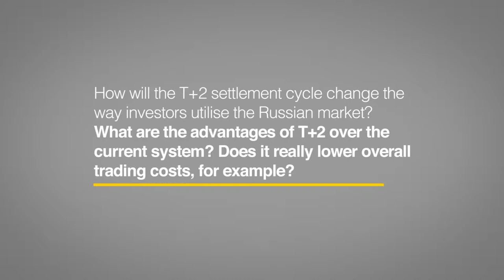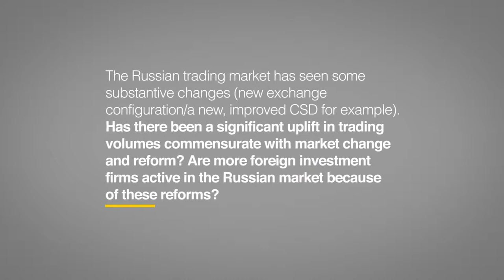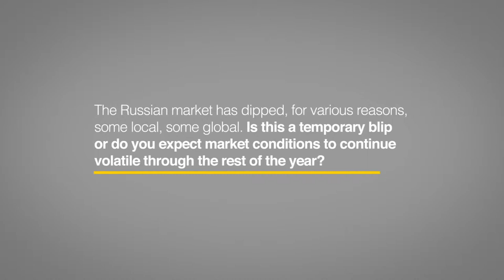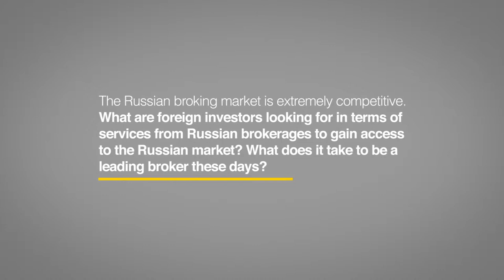Trading in Russian stocks: Trends & T+2 settlement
An interview with Ben Wood, MD - Head of international DMA Otkritie Capital.